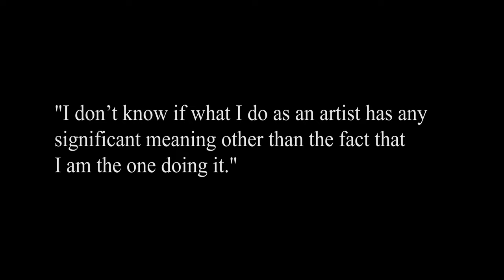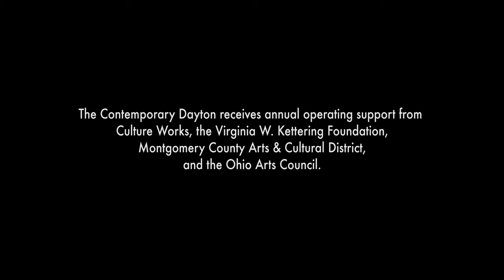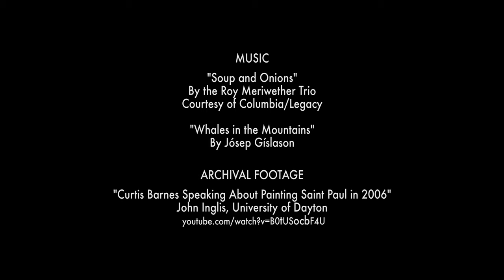In Studio: Curtis Barnes, Sr.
The premiere of The Co’s short film series includes an in-depth look at Curtis Barnes, Sr. through the eyes of Dayton-area friends.